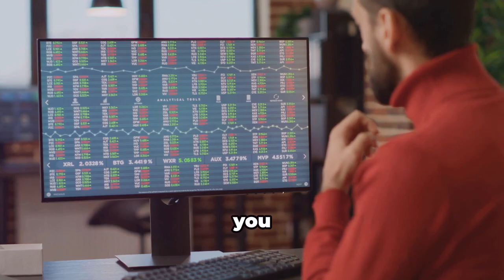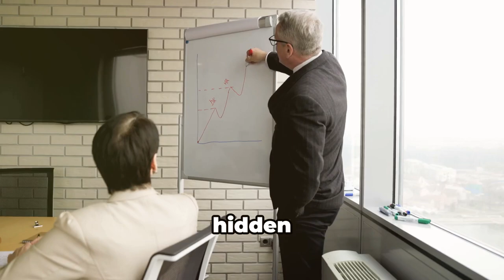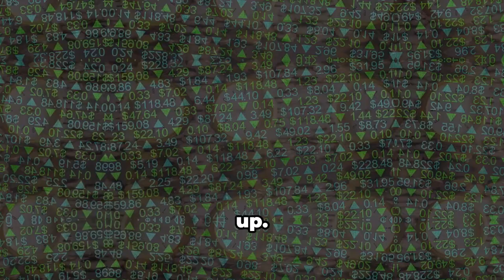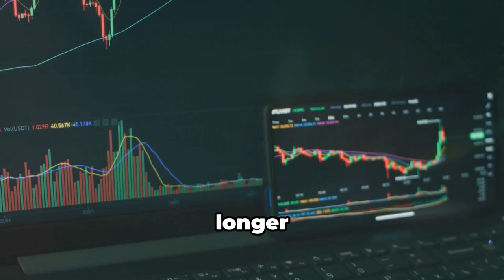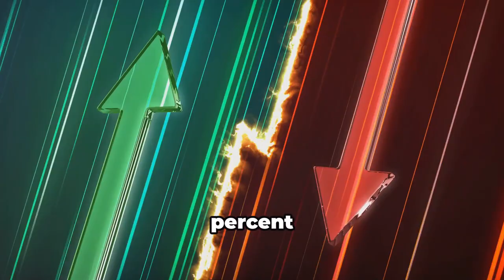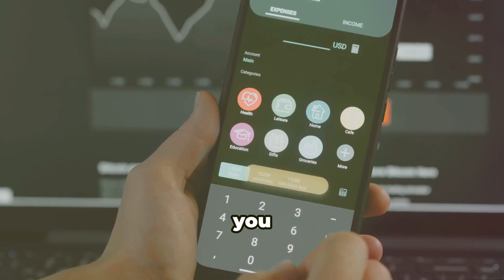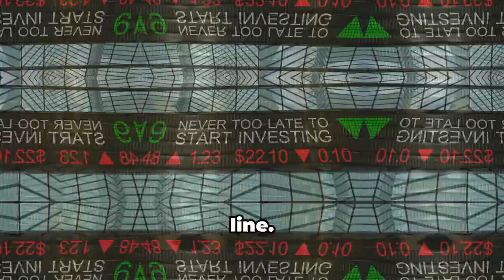Why Does Wealth EXPLODE After $100K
0:00 - Introduction
0:36 - Why Does Wealth Explode After $100K?
01:07 - The Power of Scale
02:17 - The Magic of Compound Interest
03:38 - How to Save $100K Faster
03:49 - Invest for Longer Periods
04:34 - Increase How Much You Can Invest
05:44 - The Bottom Line